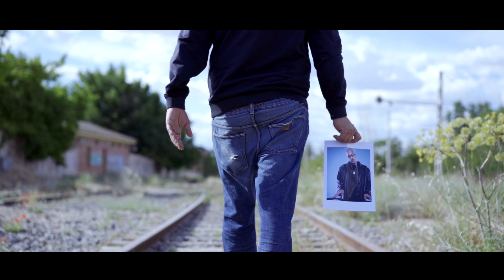ETERNO | AGUS RAP & IKKI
Tema dedicado a mi hermano Jota Mayúscula, el primero que fui capaz de escribir tras su pérdida. ¡Siempre en mi hermano!

⬇️​⬇️​ CRÉDITOS ⬇️​⬇️​
Letra: Agus Rap
Prod: Ikki
Vídeo grabado:  @lotuxproductions
Agradecimientos: Dani Garijo como manager y diseñador de la portada del tema